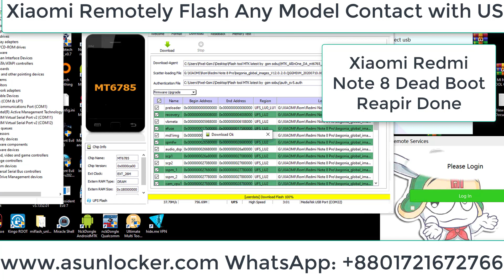Xiaomi Redmi Note 8 Flash and Dead Boot repair Done Instant remotely Xiaomi Any model Flash